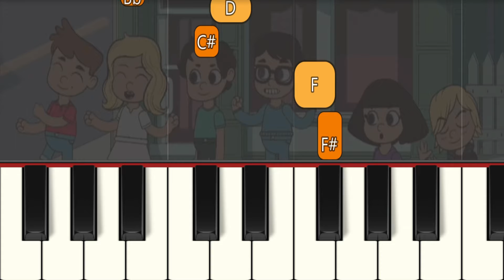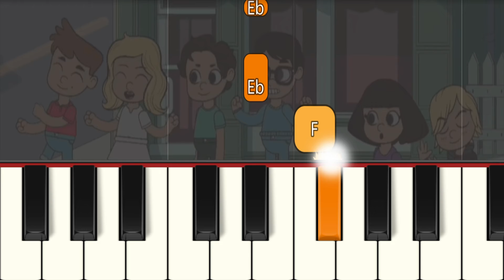The Cartoon Leotits - We Will Be Friends (SLOW) Right Hand only Easy Piano Tutorial